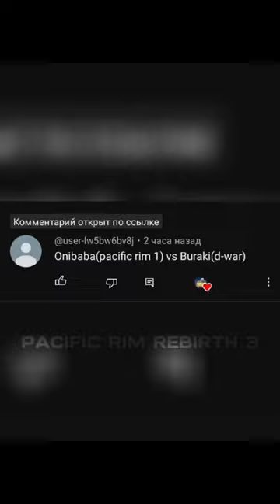Onibaba vs Buraki | Who is stronger